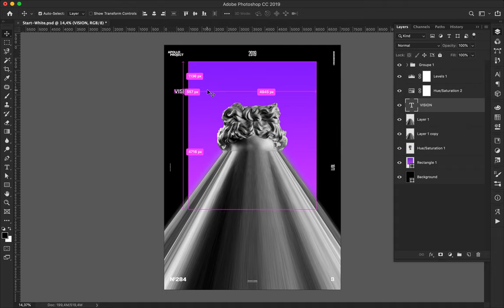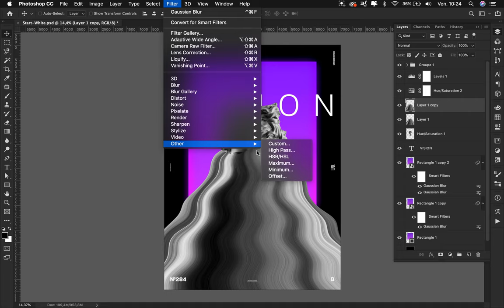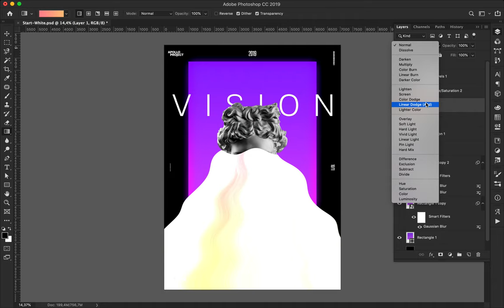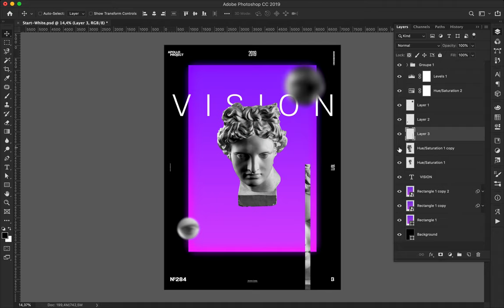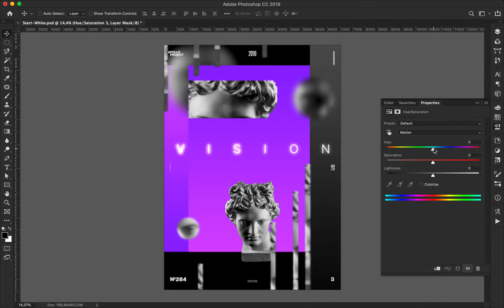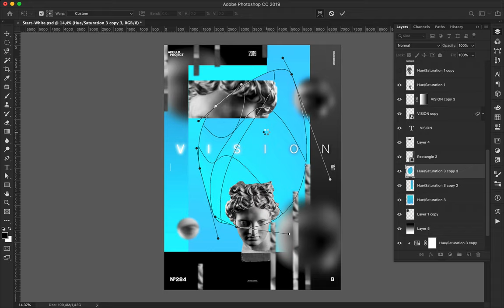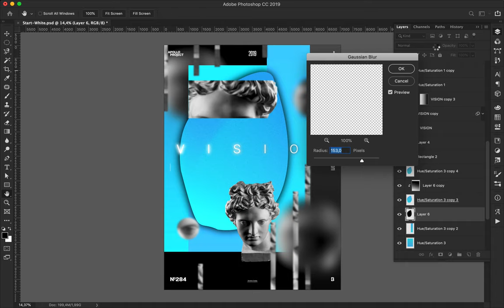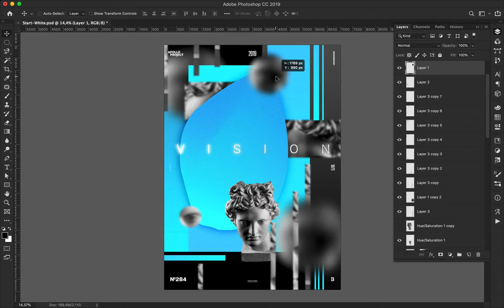Speed Art Poster Design Tutorial #284 Vision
Unsatisfied poster design where I play with Gaussian Blur Filter, parts of the picture of Apollo and shapes.